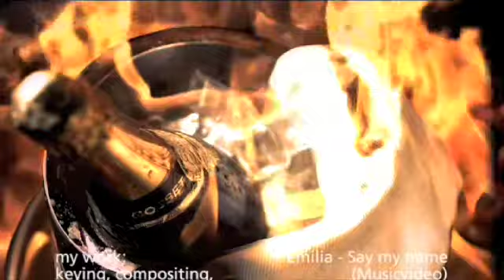Alexander Kucera - Showreel August 2007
My name is Alexander Kucera and I am a German VFX producer and compositor. I'm passionate about digital film-making. I keep an eye on developments throughout all sectors of this ever-expanding realm, but specialize in the pipelines and approaches that enable visual effects to be integrated believably into live-action material with dramatic effect.

I have a deep-rooted technical knowledge of computers, networks, render farms and computing processes which I keep up-to-date. Likewise, I maintain a solid hands-on overview of image generation techniques in various off-the-shelf 3D applications as well as more theoretical research papers.

Most of all, I enjoy maintaining my hands-on knowledge of compositing software and techniques, as this is where it all comes together — at least in productions subject to real-world turn-over times. My passion for VFX is grounded in the doable.